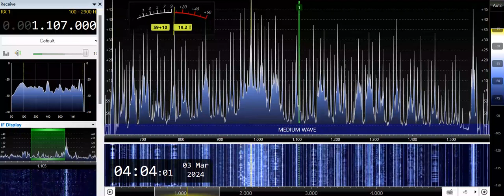香港で受信した南日本放送（JOCF）1107kHz 3/3/24 03:59～（香港時間）